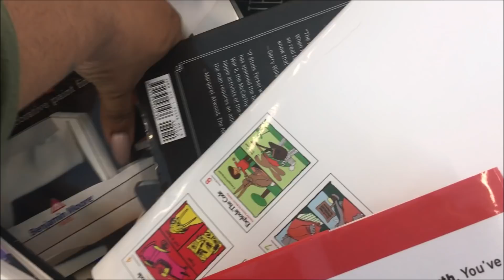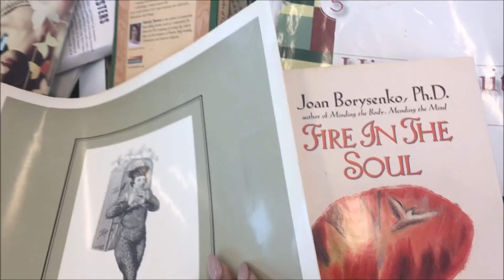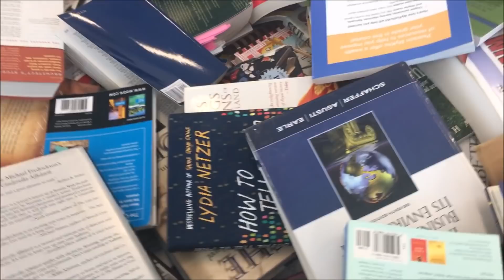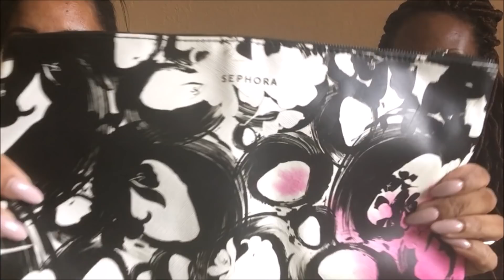Thrift With Us: Goodwill Outlet West Palm Beach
My friend and I Ruth AKA @btrendi spent the morning at the Goodwill Outlet in Lake Worth West Palm Beach (or the bins).